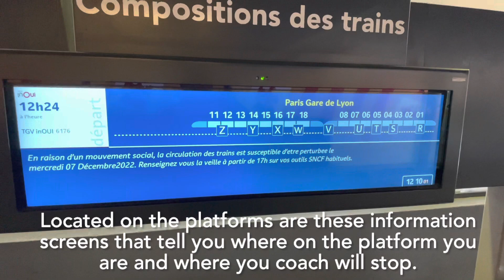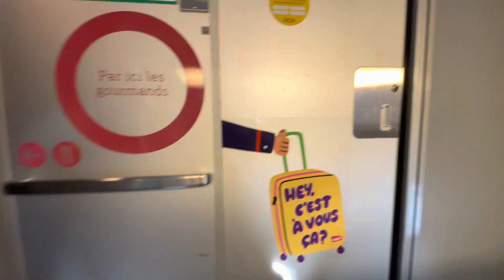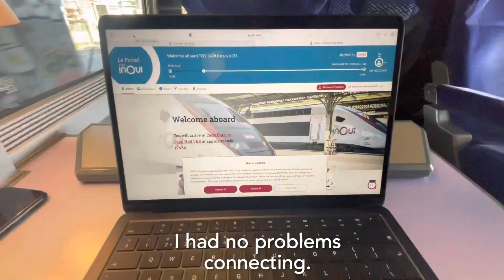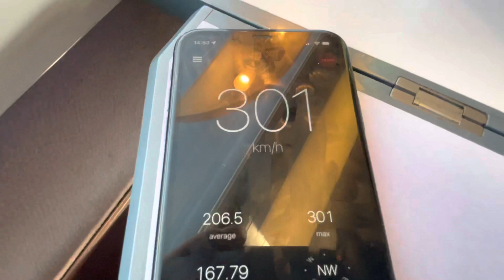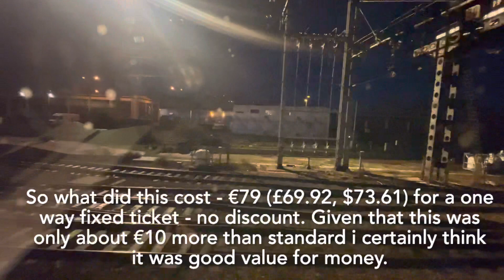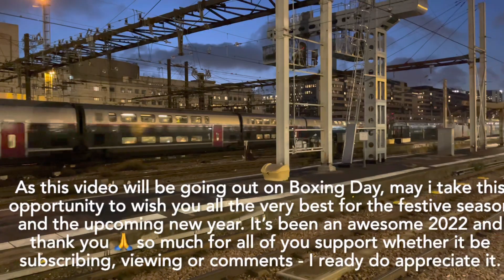TGV inOui First Class Cannes to Paris inc the stunning French Riviera.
Join me on a fabulous journey from Cannes in the French Riviera to the capitals Gare de Lyon station.

We’ll be travelling in first class and having a look at what the train has to offer.

Daniel Jones
Peter Harrison
Stormhammer Firebrand
Tak Lou

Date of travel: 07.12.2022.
Departure: Gare de Cannes.
Arrival: Paris Gare de Lyon.
Class of travel: First Class.
Cost: €79.